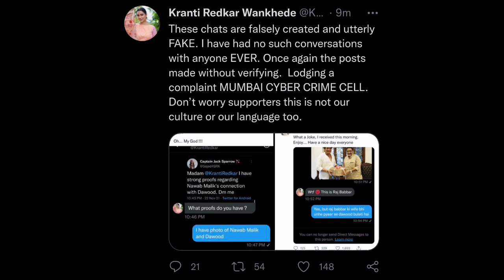Nawaab Malik की Sameer Wankhede को लेकर खुजली का कोर्ट ने किया जबरदस्त इलाज लिखित मे दिया भरोसा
PLEASE NOTE:-